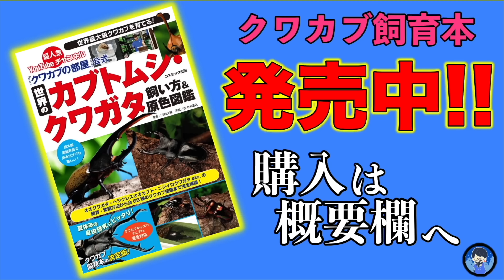日本のカブトムシに激似のインドのカブトムシを１年放置した結果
◇生体販売↓
ヤフオクID【kpwlt54959】

◇ラインスタンプの購入↓
【第１弾】

◇楽曲提供元
【効果音ラボ】